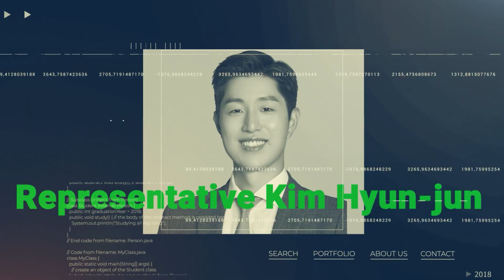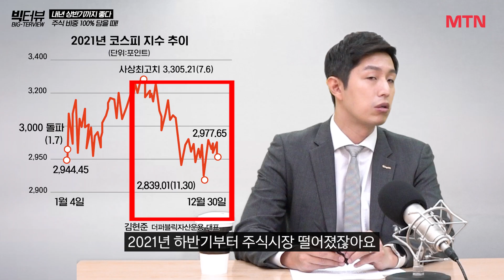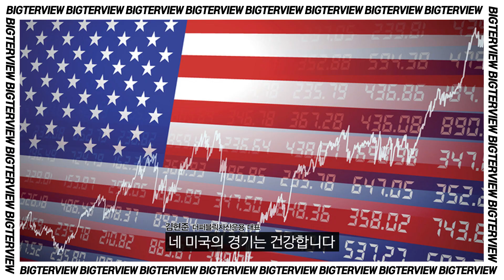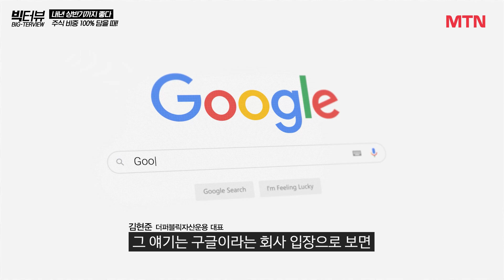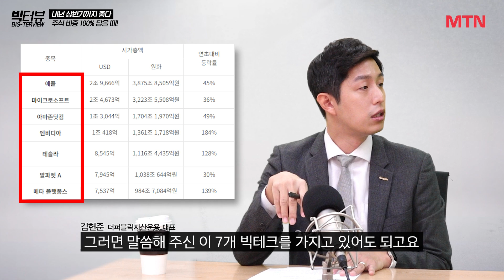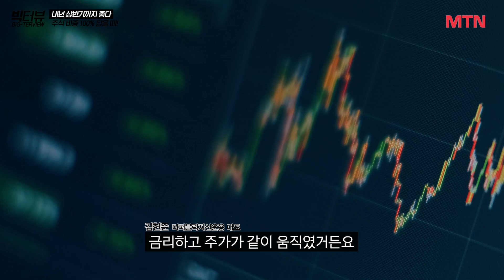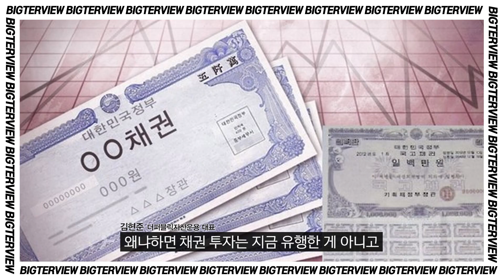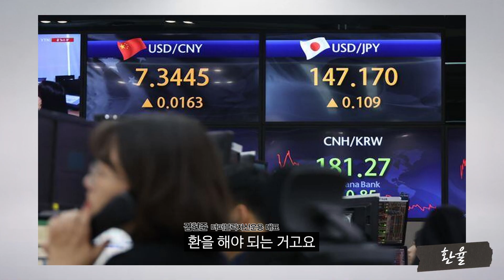지금 시장 떠나시려고요?주식 비중 100% 담을 때입니다 / 김현준 더퍼블릭자산운용 대표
많은 변화가 있었던 2023년. 2024년에는 어떤 전략이 필요할 지, 김현준 더퍼블릭자산운용 대표와 함께 알아봅니다.

- 출연 : 김현준 더퍼블릭자산운용 대표
- 진행 : 박민영 앵커
- 기획 : 정이슬 PD
- 촬영 : 정이슬 PD
- 편집 : 백지윤 PD

[타임라인]
00:00 인트로
01:20 "상반기 뜨거웠던 2차전지,저는 위기를 맞았죠"
03:33 지금 이시점, 주식 투자에 적극 뛰어들어야 하는 이유
05:57 美시장 화두 'M7', 내년은? "추구하는 수익률에 따라..."
12:26 "금리 인하기, 내년 상반기까진 주식시장 좋을겁니다"
16:18 채권 투자? 엔테크? "손절하지 마세요. 그렇지만 저는 주식 할겁니다"